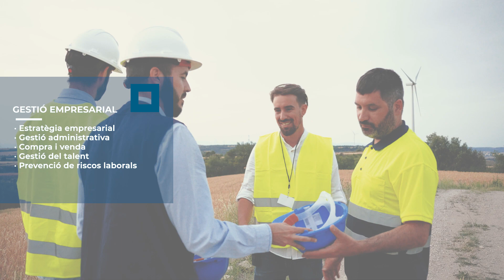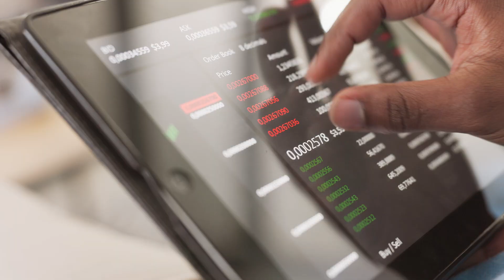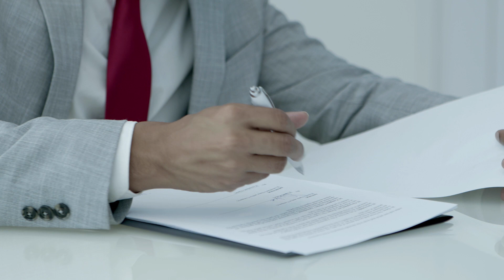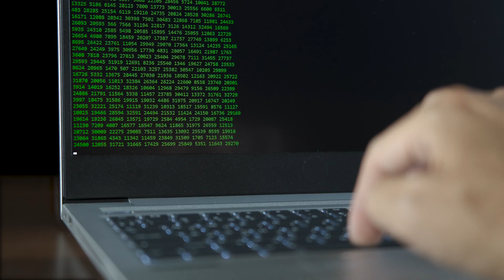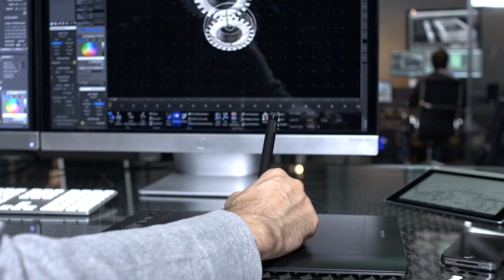Organitzacions i Negoci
Vídeo descriptiu del sector de les organitzacions i  negoci on podràs conèixer quines són les tendències que creen ocupació i a quins són els reptes que enfrontarà aquesta àrea en el futur.